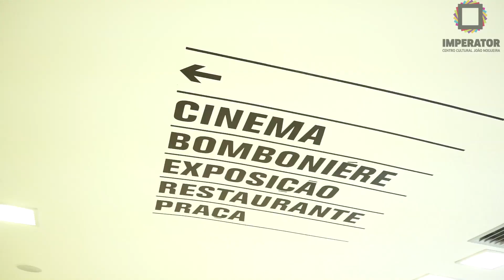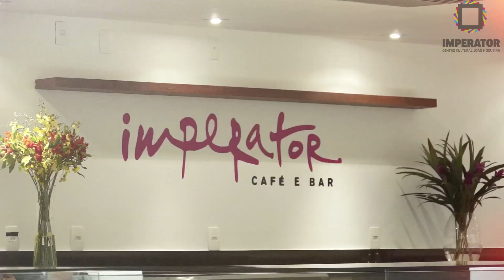Inauguração novo Imperator - Centro Cultural João Nogueira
Dia 12 de junho de 2012 aconteceu o evento de pré-inauguração do novo Imperator - Centro Cultural João Nogueira. O Prefeito Eduardo Paes fez a abertura especial do local que será um ponto de convivência, arte e cultura para toda cidade do Rio de Janeiro.